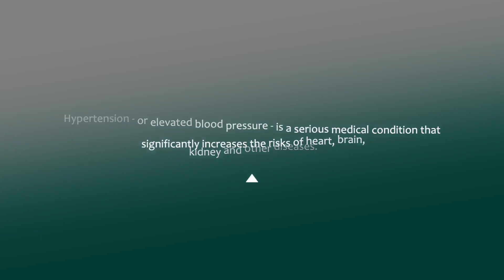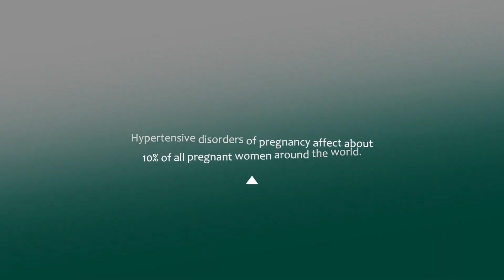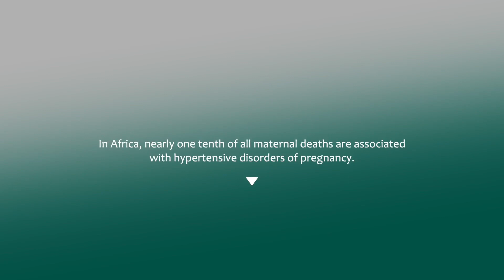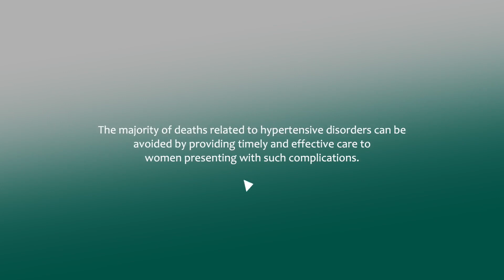HIGH BLOOD PRESSURE DURING PREGNANCY/Pre eclampsia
What makes a woman who had normal blood pressure suddenly develop high blood pressure during pregnancy? How can it be managed to ensure the safety of the mother and child? I talked to Dr Sikolia Wanyonyi, a Gynaecologist at the Aga Khan University Hospital to expound more on this.